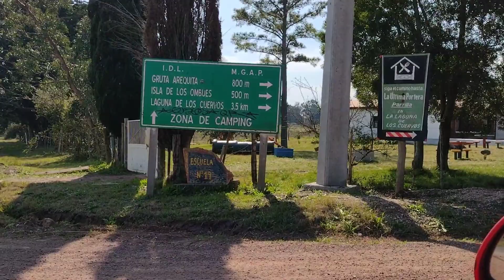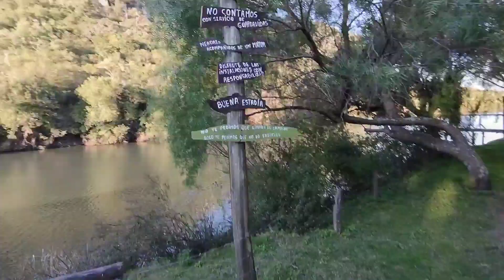Las Sierra De Minas//LAGUNA DE LOS CUERVOS (Lavalleja)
Que hermoso que es el departamento de Lavalleja y nuestro querido Uruguay.